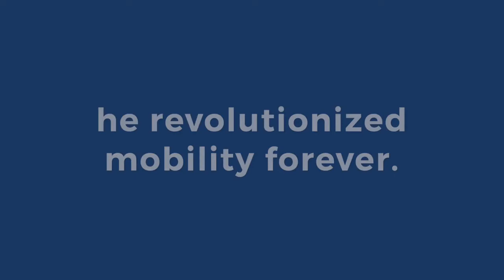BraunAbility 50th Anniversary Highlight Reel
We are thrilled to celebrate over 50 years of creating mobility independence for people with disabilities- a remarkable milestone considering all our founder, Ralph Braun, had to overcome to lead us to this moment. Here's a short montage of the independence we've engineered in the last five decades.